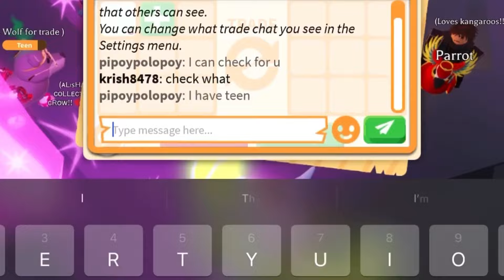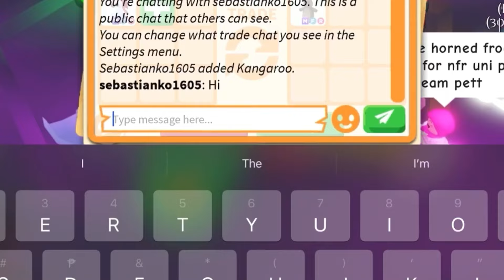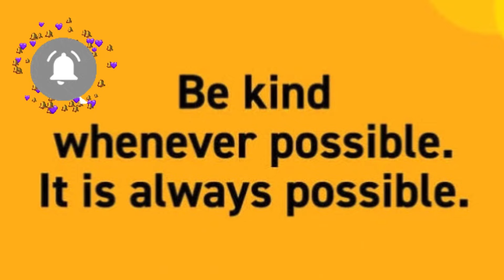🔥🦘HUGE WIN?! TRADED ONE OF MY DREAM PET FOR THIS MEGA KANGAROO IN ADOPT ME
Trading mega kangaroo in adopt me
Adopt me trading video
Adopt me rich server

Editing Apps
VN
iMovie
Pictsart